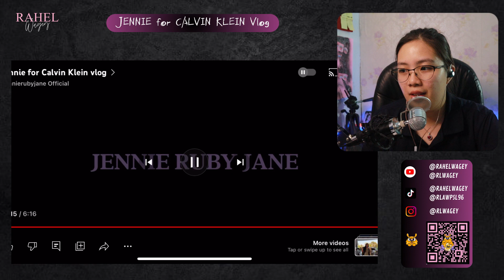REACTION : Jennie for Calvin Klain Vlog